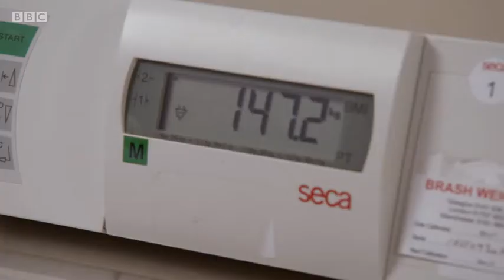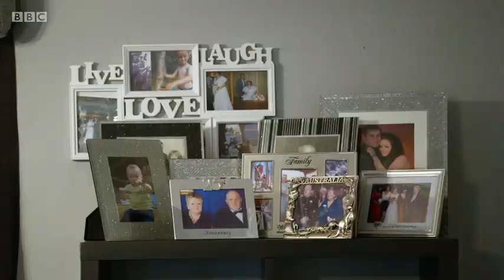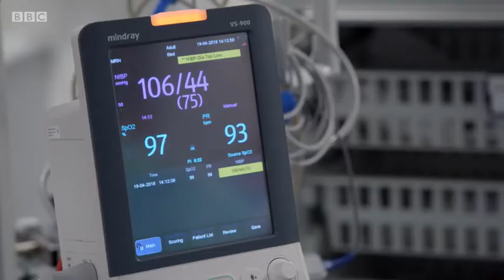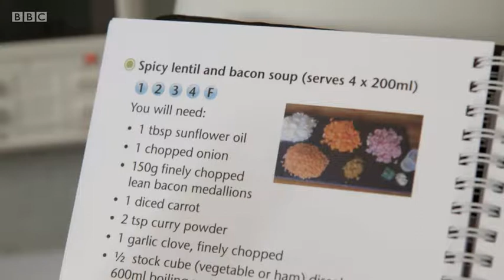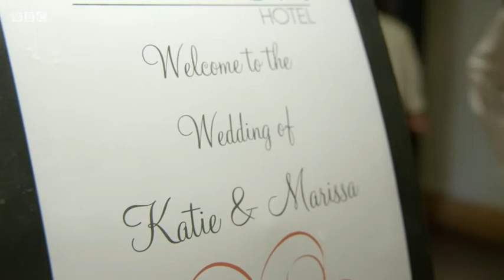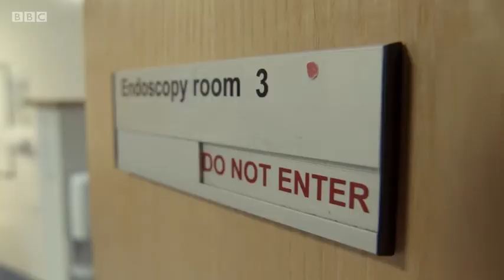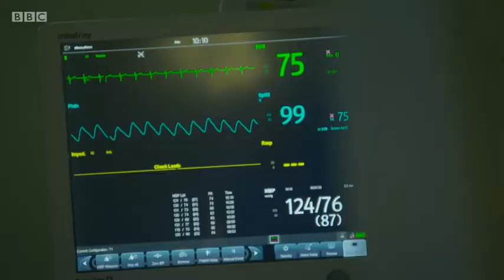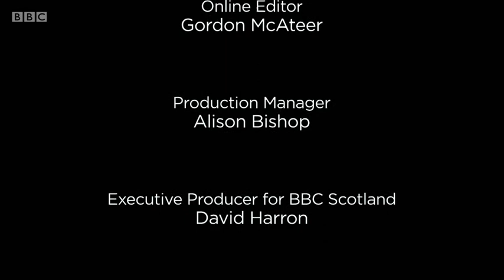Shedding the Fat